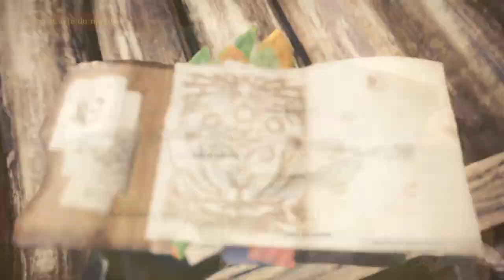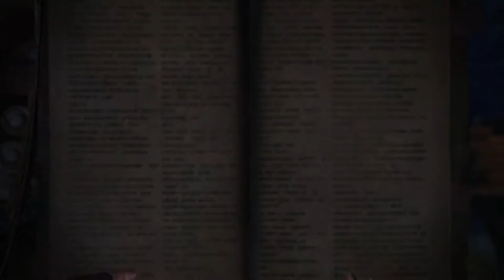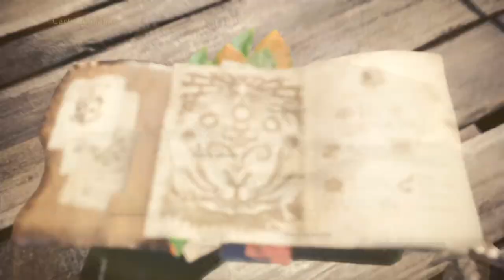Let's Play Monster Hunter World episode 9 - Deux nouveaux monstres !